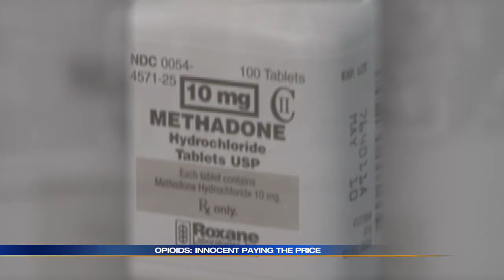SPECIAL REPORT: What it’s like to detox from opioids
Fighting an opioid addiction is tough. Getting clean is torture. _________________